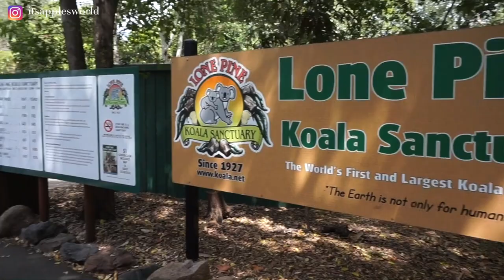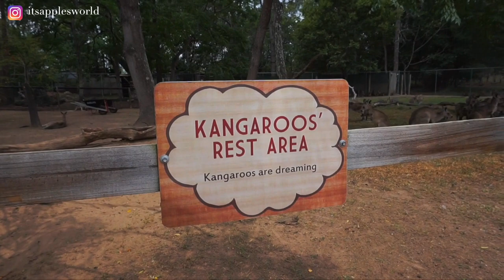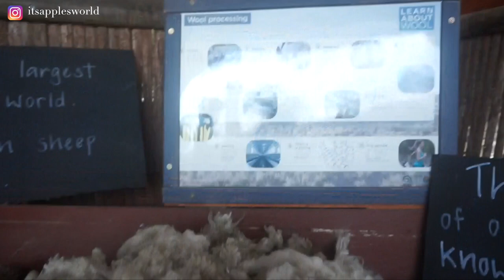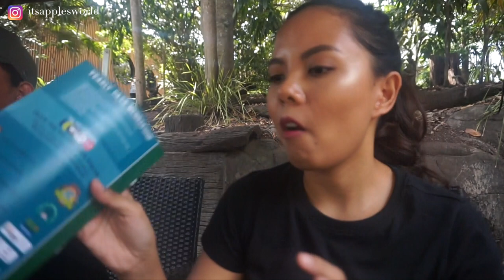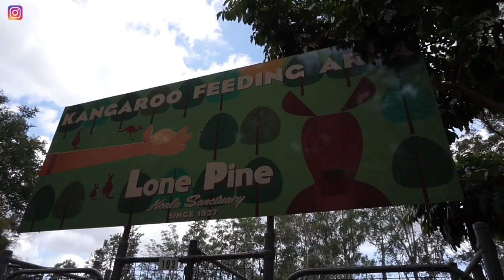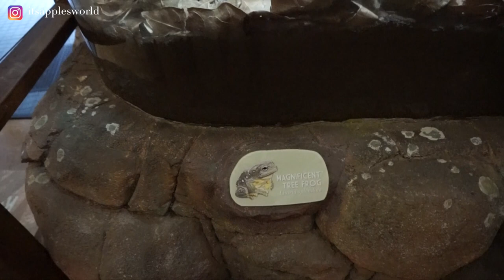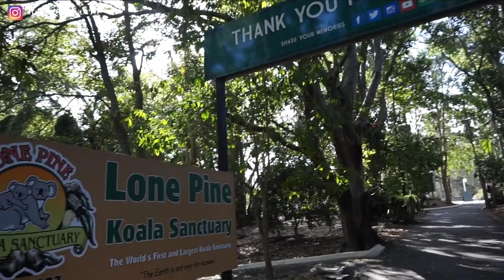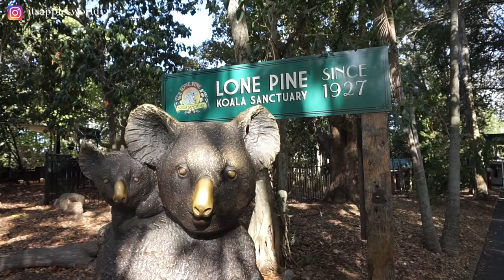Lone Pine Koala Sanctuary Brisbane, Australia VLOG 17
Hello Beautiful Morenas his video is for you guys, hope you enjoy it.
Place visited:
Lone Pine Koala Sanctuary

APPLE10